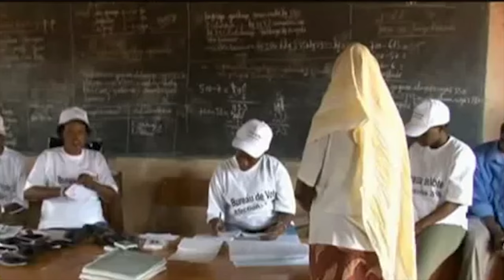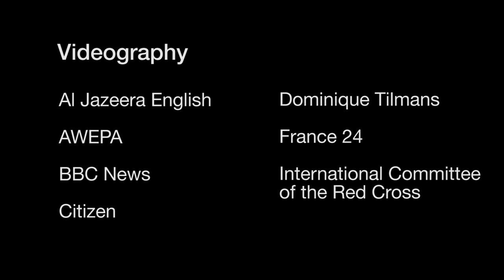La crise burundaise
Dans cette vidéo, Thierry Vircoulon, directeur du projet Afrique centrale, explique les tenants et aboutissants de la crise qui secoue le Burundi depuis plusieurs mois. Les causes profondes, les risques immédiats et à moyen terme ainsi que les voies de sortie de cette crise sont abordées.